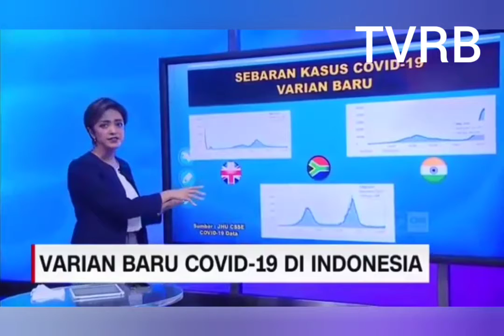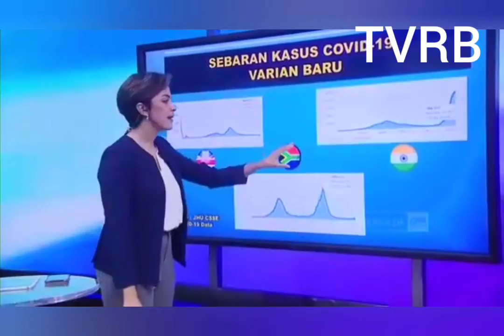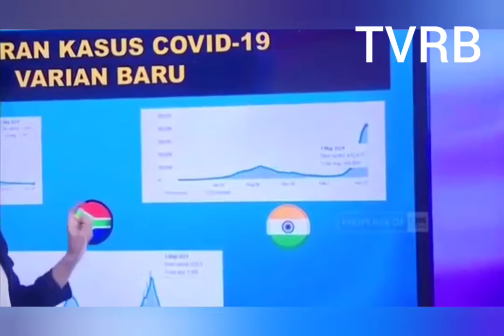Mengenal Varian Baru Covid - 19 di Dunia